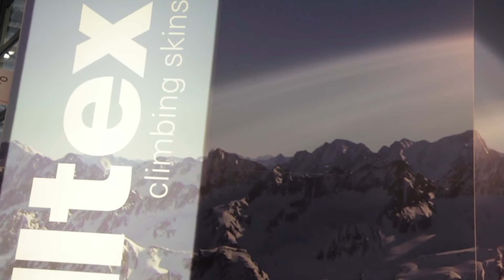COLLTEX MIX at ISPO 2016 - FW 2016.17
ISPO 2016, Irene Hauser (CEO) presents COLLTEX MIX.